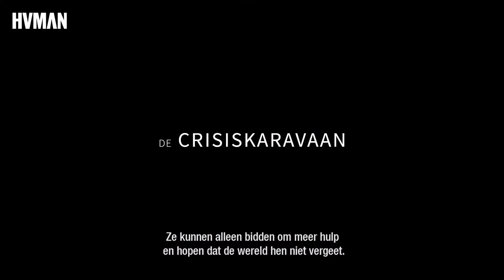Regisseur Boris Paval Conen over dilemma's in De Crisiskaravaan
Een ‘cowboy’ in hulpverlenersland denkt het beter te kunnen doen dan de grote hulporganisaties. Kan hij, met al zijn goede bedoelingen, het verschil blijven maken als hij geconfronteerd wordt met de barre realiteit in het veld?

Een film van Boris Paval Conen
Powered by Human en Talent United